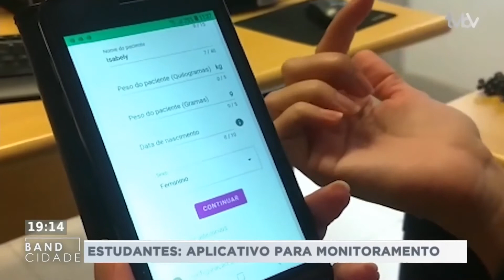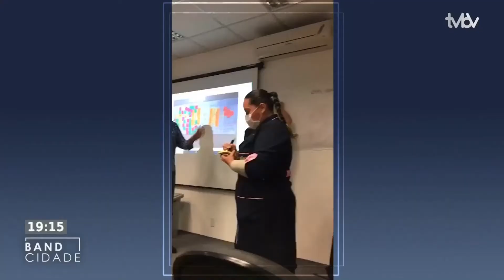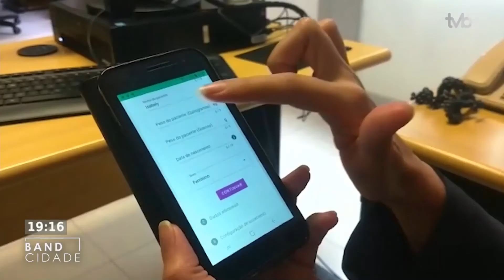Band Cidade (16/11/2020) Bloco 3